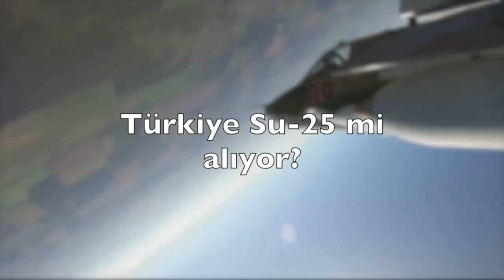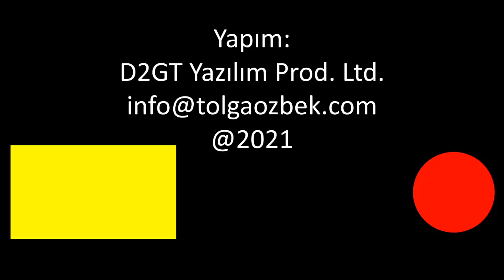Türkiye Gürcistan'dan Sukhoi Su-25 alır mı?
Son günlerin en çok sorulan sorularından biri de Türkiye'nin Gürcistan'dan Sukhoi Su-25 alıp almayacağı. Tolga Özbek, 2017'de bu fabrikayı ziyaret etmişti. Su-25 Hava Kuvvetlerimiz için uygun mu? Yoksa Türkiye başka bir ülke için mi bu satın almayı gerçekleştirecek?
Su-25 alımı gerçekleşecek mi? 00:00 - 08:33
Cumhurbaşkanı Erdoğan - ABD Başkanı Biden F-16 Block 70 görüşmesi: 08:34 - 11: 37
Türkiye hava savunma için SAMP-T mi alıyor? 11:38 - 15:04
Videomuzun müziği, değerli takipçimiz Selçuk Çelebi tarafından hazırlandı:
Kanalı  @Ambient Music Selcuk Celebi   Eserlerine ulaşmak için: